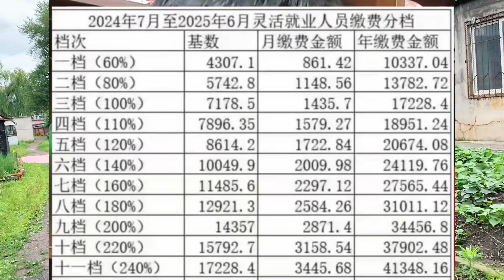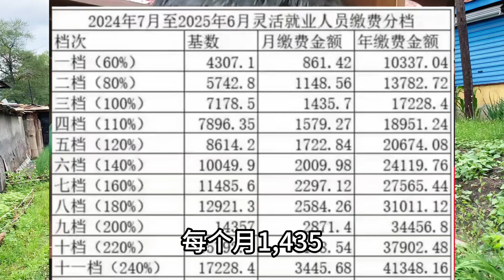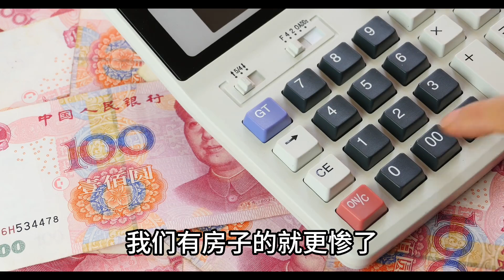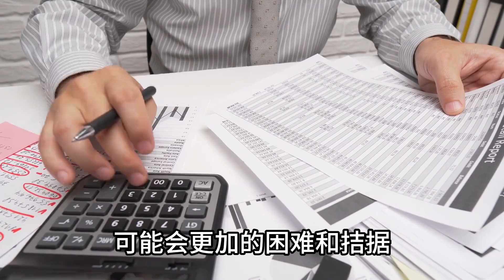灵活就业社保缴费金额出来了，不建议大家缴纳灵活就业社保了！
社保